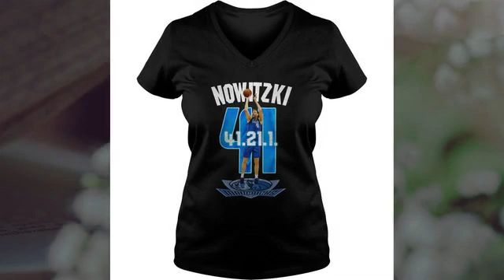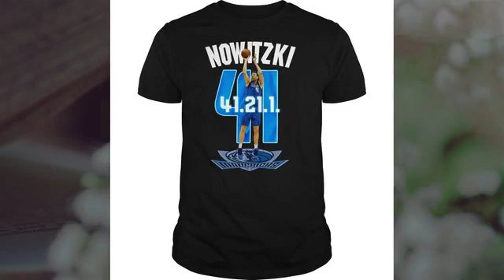Nowitzki 41 12 1 Shirt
Nowitzki 41 12 1 Shirt, Hoodie , Tank-top, Tee For Men’s Shirt, Women’s tee shirts, Kids Tee, Boy Shirt, Girl T shirts.